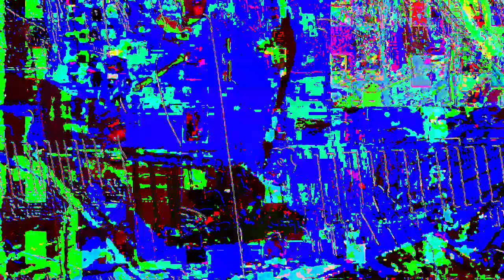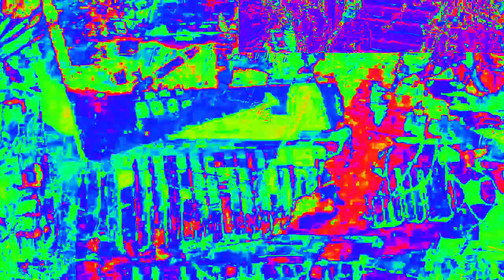Movie 23 02 16 20h40m03s 6:06 minute videos of mixed performances. *Photosensitivity Warning*